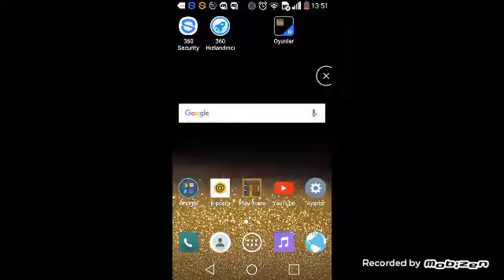Bok gibi oynuyorum